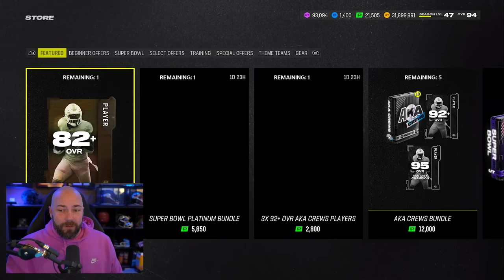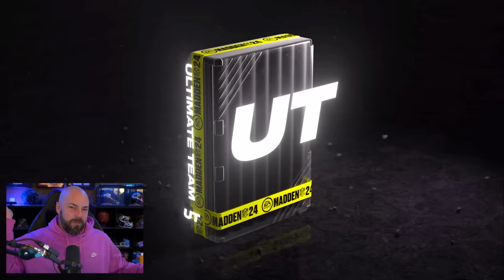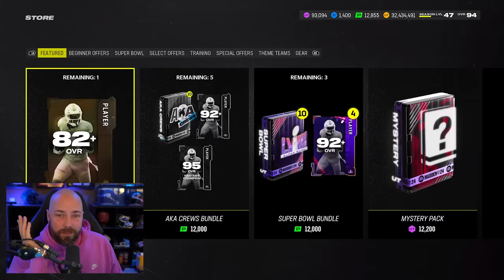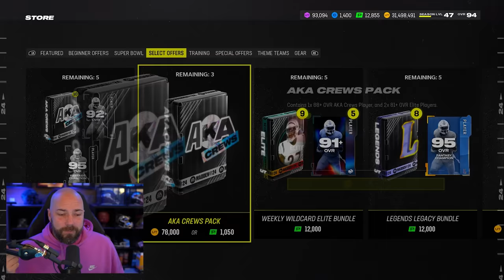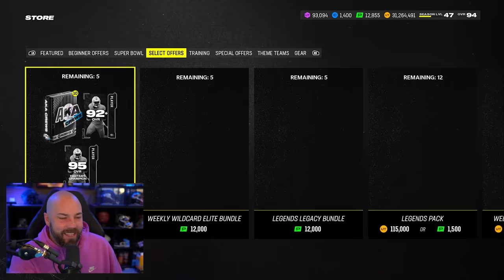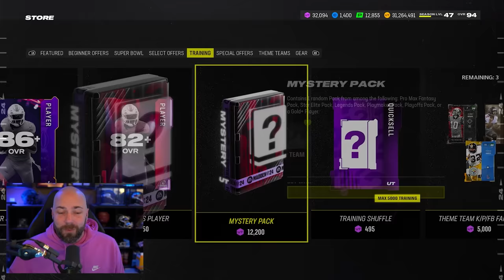EA Makes Madden 24 Pay To Win Officially!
madden,madden 24,mut,mut 24,ea madden nfl,super bowl,superbowl,super bowl past